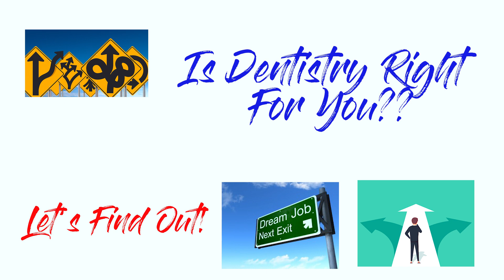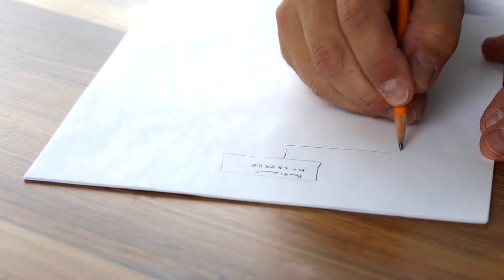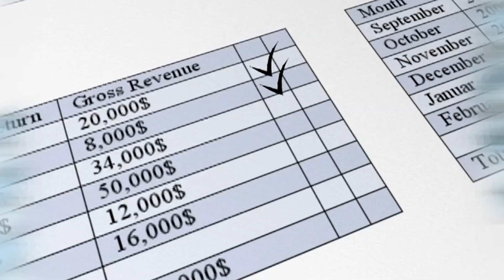Why Dentistry? || Choosing the Right Career in Healthcare (FOR YOU!)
Why dentistry! My top reason for choosing dentistry!

Timestamps 🕒
00:00 Intro
01:02 My exposure to fields in healthcare
02:35 My first exposure to the dental field (MY SPARK MOMENT!)
03:37 Deciding between Opt, Pharm, Med, Dent, PA, and PT
04:45 "Are you sure?!"
05:10 Dental School DEBT! AHHH!
06:08 Working part time vs full time (private vs public schools)
10:00 How much does America spend on dental care?
10:55 When I'm going back to AZ

In this video I go over why I chose the career of dentistry and what I did to help me make that decision. This video will guide anyone interested in pursuing a career in healthcare. I go over tips breaking down how to go about it and what to do. My school also gave us our 2 week notice to go back to school and will be heading back to AZ quite soon! Is dentistry for you? Let's find out!

◾  O N E   M I S S O N   DMD  P O D C A S T ◾ 🎧

One Mission DMD is officially live on Apple Podcasts and Google Podcasts! All of the podcast episodes answering frequently asked pre-dental questions, upperclassman speaking about residencies, graduating dental students speaking about their time in school, and much more are available to listen to or watch here on YouTube, links are below! Episode 1 is a pre-dental FAQ so definitely check it out!